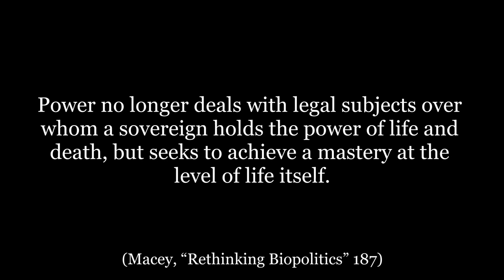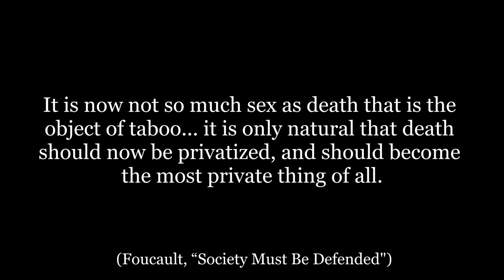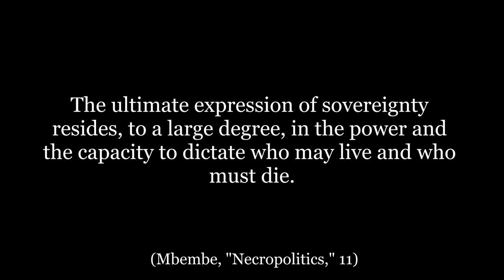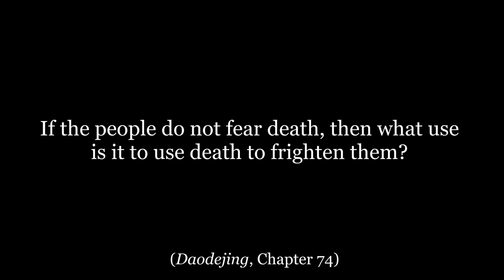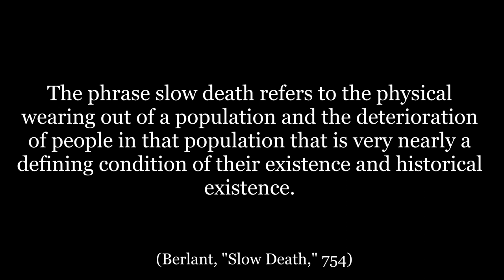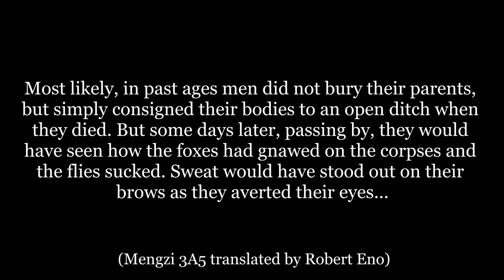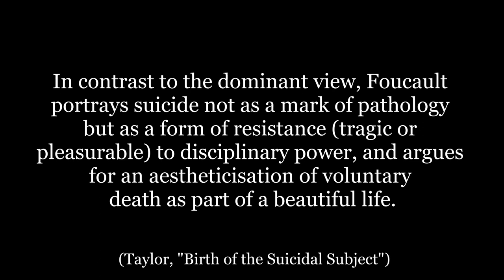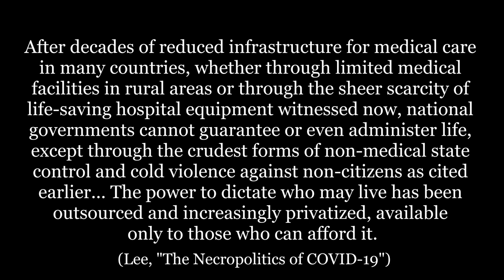Mbembe Towards Death: Necropolitics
This video is about necropolitics (necropower), the means by which governments dictate those who live and those who die. It builds off the ideas of Achille Mbembe in his 2003 piece "Necropolitics." Beginning with an introduction to Michel Foucault's "biopower," the video delves into the variety of forms that the necropolitical may manifest in. In this video, that is the right to kill, the fear of death, death in life (social and civil death), and the exposure to corpses. The video concludes with an exploration into the relation between freedom and death and the question: what is the necropolitical of today?

Timestamps:

00:00 || Introduction
00:57 || Biopower and the Taboo of Death
04:54 || Necropolitics and the Forms of Death
12:34 || The Freedom of Death
15:32 || Conclusion

Sources:

Achille Mbembe, "Necropolitics," 2003.

Achille Mbembe, Necropolitics, 2018

Michel Foucault, “Society Must be Defended,” 1975.

Michel Foucault, History of Sexuality, 1976.

Berlant, Lauren. "Slow Death (Sovereignty, Obesity, Lateral Agency)." Critical Inquiry 33, no. 4 (2007): 754-80. Accessed March 21, 2021. doi:10.1086/521568.